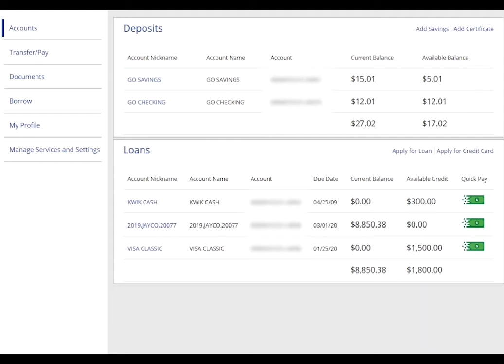MyCoVantage Quick Bytes: Transfers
MyCoVantage Quick Bytes: This short video is a step by step tutorial on how to securely transfer money between your CoVantage Credit Union accounts using your MyCoVantage mobile/online banking.